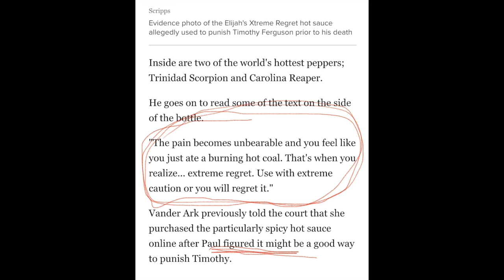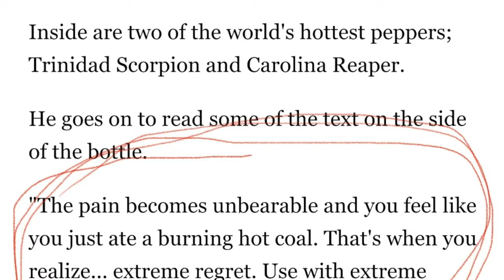What kind of Mother does it take to take and take, Shanda Vander Ark?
After her husband suffers a stroke, her frustration and aggravation which she has NO control over seems to focus on something she can control, her 15-year-old autistic son, Timothy Ferguson.   Hear the story of how this woman, along with an older child target,  t*rture, st*rve, and ultimately slowly and painfully unalive this young man.  while taking his dignity.  All in the name of "family".